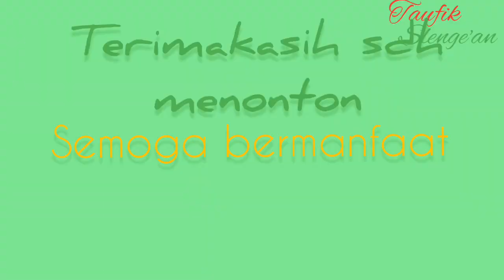Rahasia agar daun Tanaman kelihatan mengkilat||Durian montong PENDOLO kakao✨penjelasandideskripsi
Dalam melakukan penyemprotan kita tambahkan bahan yg ada di dapur rumah kita yaitu sunlight atau sejenisnya, sunlight sbgperekat bahan folior dan pestisida, sekaligus mempunyai keunggulan mengkilatkan warna daun dan buah, hama pun dlm waktu sepekan enggan mendekat k tanaman. Cukup gunakan 20-30ml/2-3sdm / tangki 16 l.